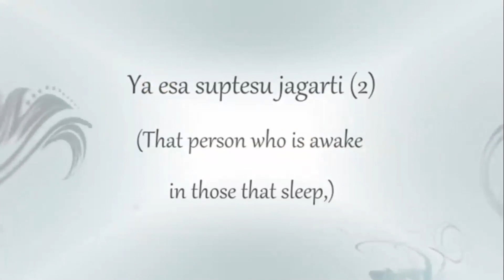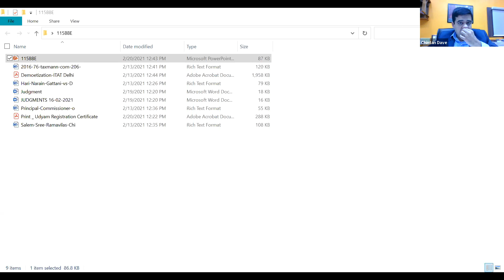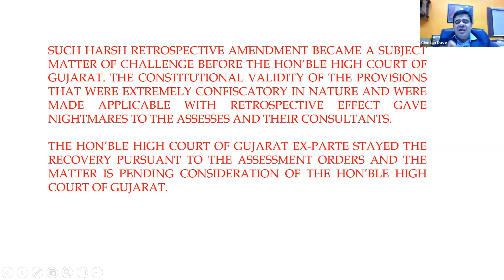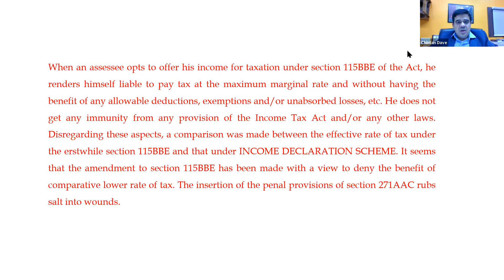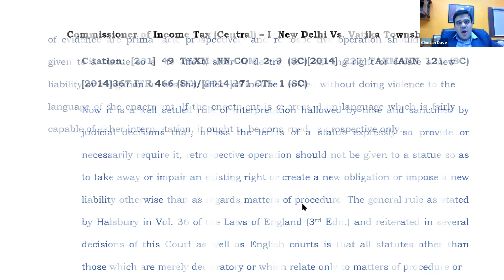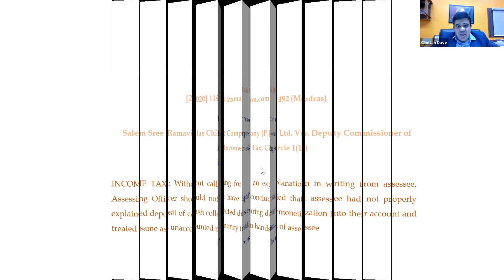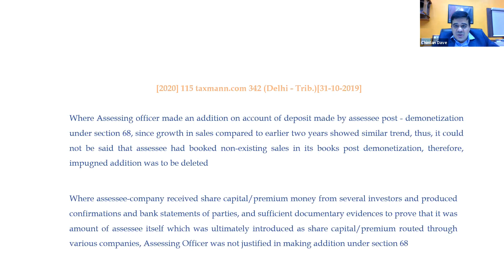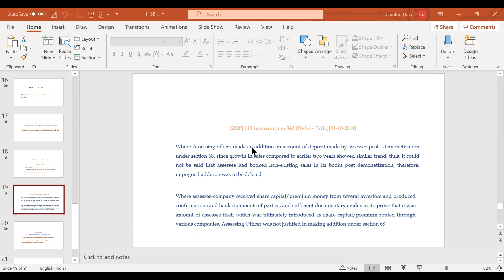SEMINAR ON DIRECT TAXES (Physical cum Virtual) ON 20-02-2021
SEMINAR ON DIRECT TAXES (Physical cum Virtual)

Topic:
Issues faced in Appellate Proceedings for additions made towards cash deposits during demonetization period and Applicability of section 115BBE of the Income Tax Act, 1961

Eminent Faculty:
CA. Chintan Dave, Ahmedabad